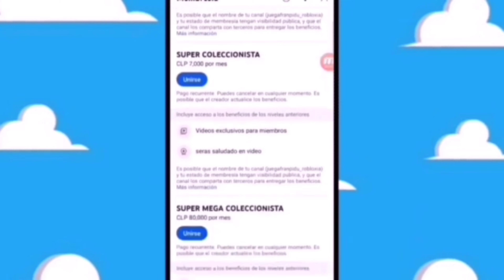TEOIRAS DE LA CAJITA FELIZ emma y el jaguar mcdonald's cajita feliz abril 2024